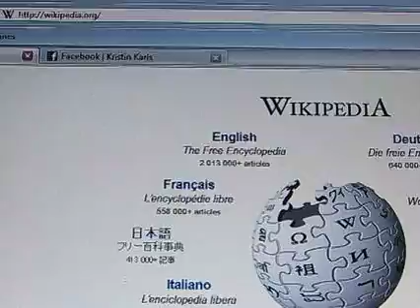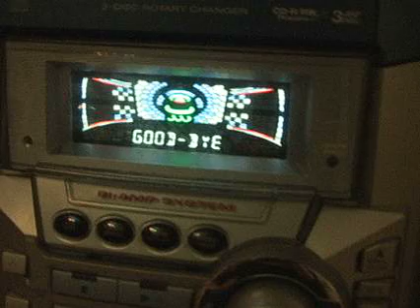Documentation-Escape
Video by Kristin Karls

Documentation of a place or process. This video addresses the idea of escaping the normalities of this intense life.